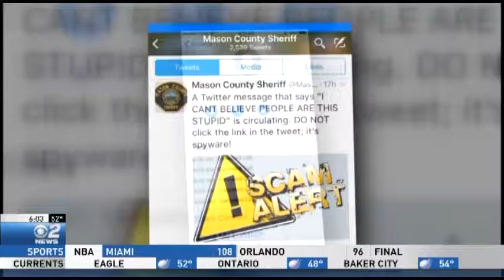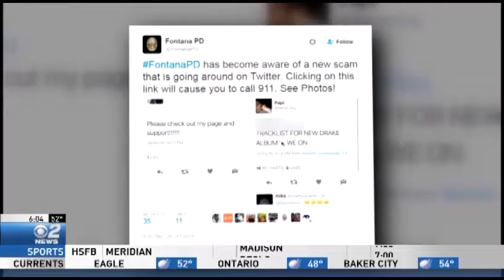On Line Hoax Causes Phone to Auto Dial 911